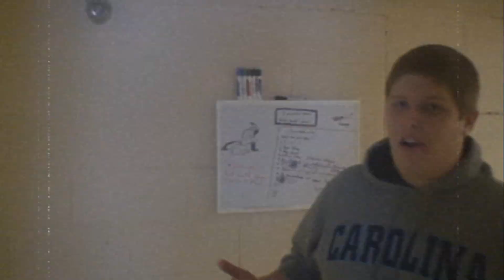The Legend of the Flesh Eating Banana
So, a few Rose-Hulman students had to make an urban legend project for our Rhetoric and Composition class.  We created one of the funniest videos you might ever see, if you have a sense of humor.